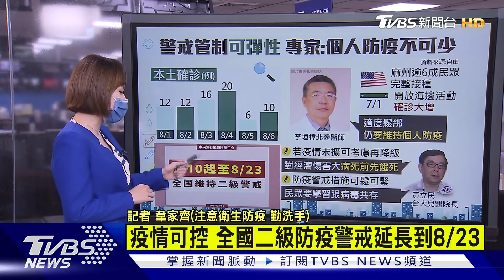一圖解碼為何五倍券挨罵 醫憂1個月後台灣Delta燒【TVBS說新聞】20210807